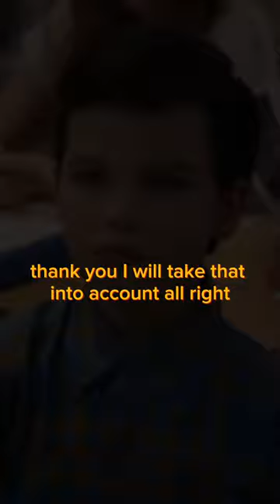young Sheldon asked the teacher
HELLO EVERYONE PLEASE LIKE AND FOLLOW MY TO FACEBOOK ACCOUNT AND FACEBOOK REELS, I HOPE YOU ENJOY THE VIDEOS I UPLOAD THANK VERY MUCH😘 IN ADVANCED PLEASE LIKE AND FOLLOW